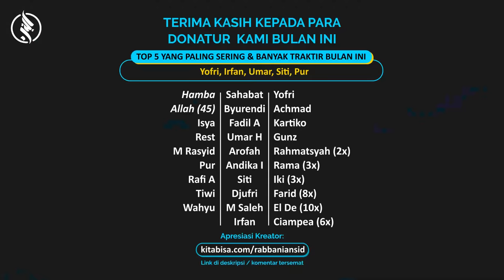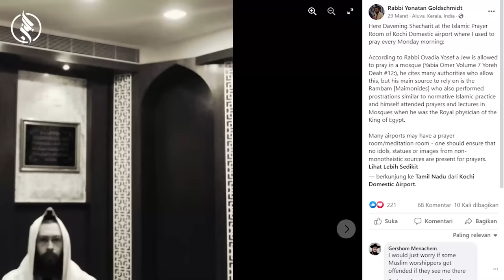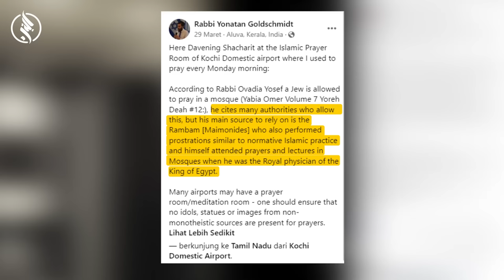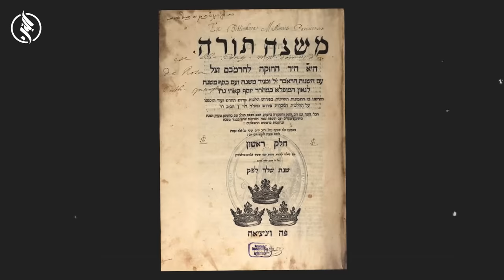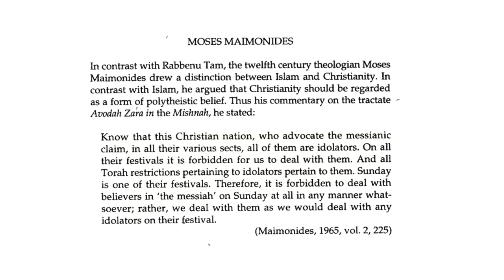PENGAKUAN YAHUDI: Islam Bukan Agama Penyembah Berhala & Masjidnya Boleh Dipakai Buat Ibadah!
Dukung channel ini untuk dapat terus berbagi!
Gabung grup member Rabbanians ID untuk mendapatakan update seputar wawasan keislaman dan mencegah upaya pemurtadan via telegram

HASTAG